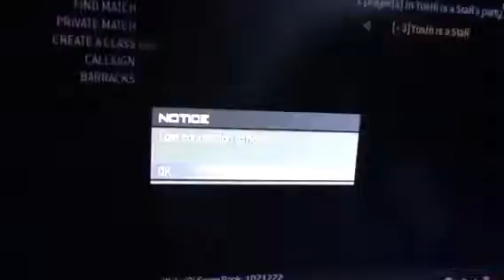3v3 vs defiance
Dgdjdhdd